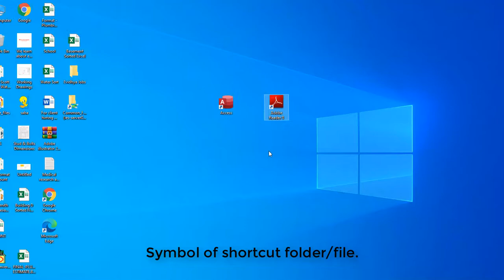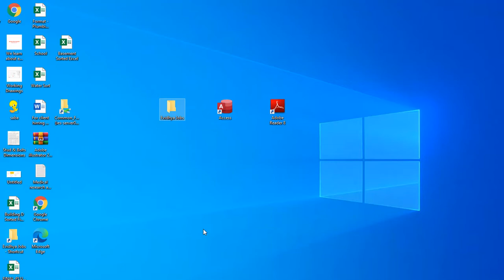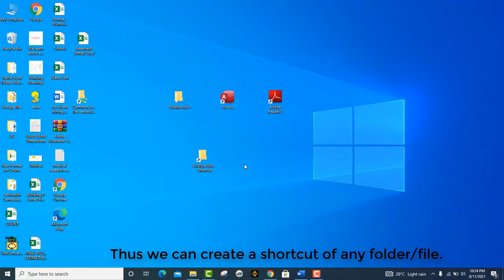How to create shortcut folder or file in windows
Check the Symbol of shortcut, Right click on any folder that you want to create a shortcut, And then click on create a shortcut, Thus we create a shortcut of any folder or file.